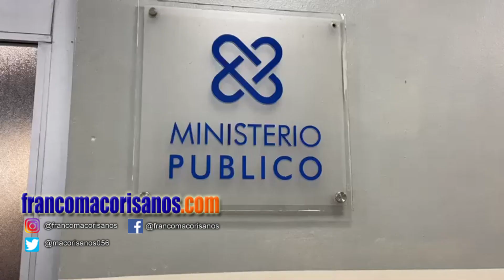Penetran y roban por segunda ocasión en vivienda en Urb. Toribio Piantini SFM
San Francisco de Macorís. - Una persona aún no identificada, irrumpió en una vivienda ubicada en la urbanización Toribio Piantini de esta ciudad, de acuerdo al denunciante es la segunda ocasión que resulta afectado por robo.

Guillermo García narró que el individuo aprovechó que él y su pareja estaban trabajando para irrumpir en su residencia, de acuerdo a sus declaraciones, para entrar usó una ventada ubicada en el cuarto de servicio.

El hecho ocurrió en horas de la noche de ayer. Entre lo robado está varios detergentes y artículos de aseo. Pidió al malhechor que se entregue a la justicia y que los agentes de la policía nacional “hagan su trabajo” en el caso.